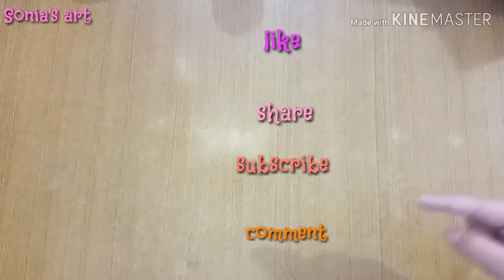PrincessDrawing How to draw a beautiful princess. By : Sonia 💜